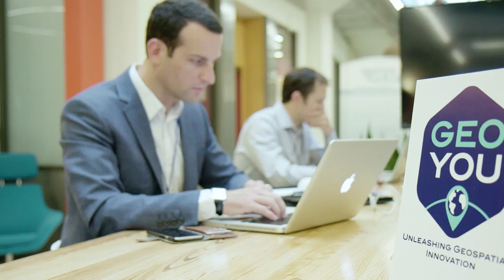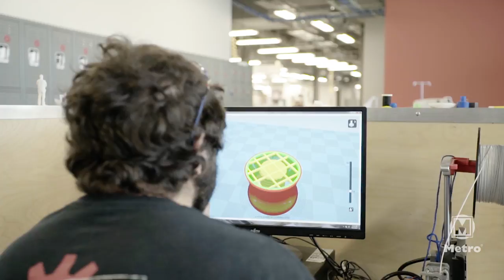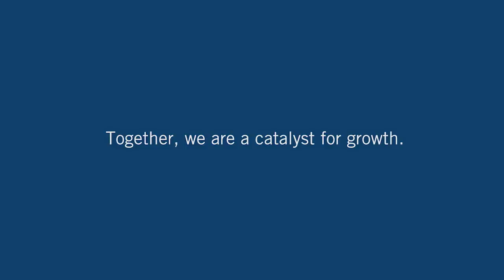A Catalyst for Growth in the St. Louis Region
Each enterprise of Bi-State Development is possible because of the many public and private partnerships with countless organizations, businesses, and groups located throughout the St. Louis region. This video highlights a few of our partners who care as much about the future of the St. Louis region as we do, and we are proud of the progress we make together every single day.

Together, we are the people behind the progress. Together, we are a catalyst for growth.